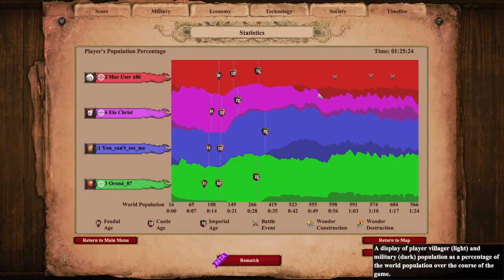Epic Land Wall on Amazon Tunnel: Camels Rock!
Intro:
Inspired by the New Oasis Meta Life hack came up with a Land Stall Strategy. Thats right its a giant land wall

Background Info:
This aoe2 lords of the west build order is a variation of the NOM cannon galleon rush in which you rush up to imp to make cannon galleons... but since no water is available one must get creative with cannon towers and bombard cannons. mix in some flaming camels and you have yourself a strat!

There are lots of other aoe2 infinite stall builds build orders on the channel that including FC unique units, fast castle eagles, fast castle boom and siege tower hop into castle drop. Fast castle strategies on arena into some kind of aggression is probably my favorite type of arena strategy

Socials:
Poop lord on twitch:

Land Wall on Michi Strategy:
Build a wall and get bombard towers and cannons out.

Land Wall on Michi build order:
Boom and wall

The Khmer Chop Strategy on Arena can also done alone. 27 pop in dark age straight to castle with enough stone to drop a castle. You create ballista elephants to chop the trees and get into your opponents base.